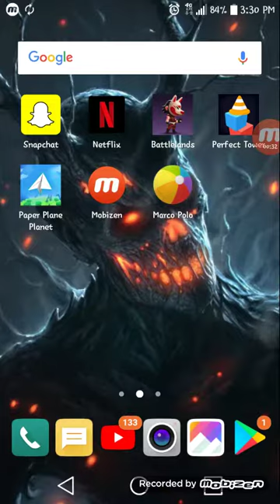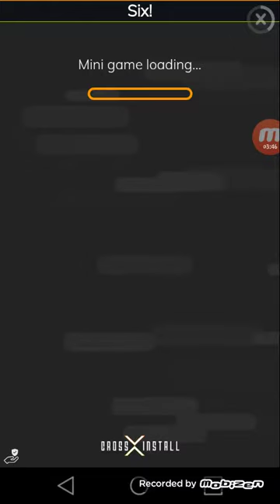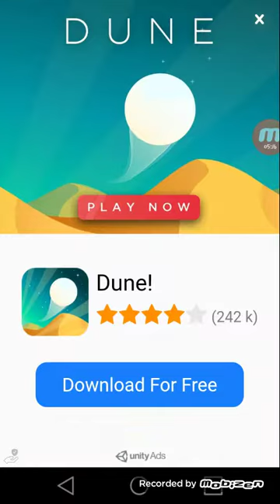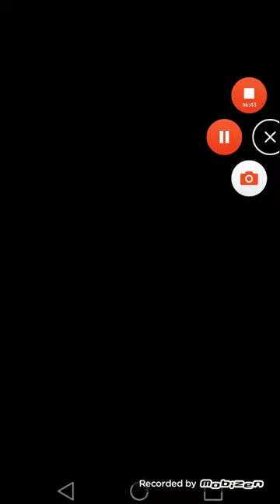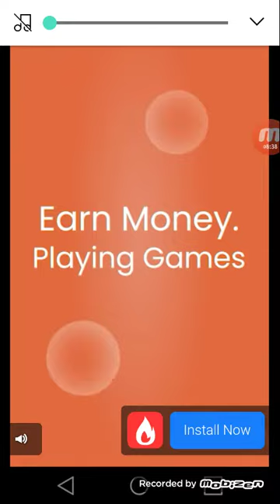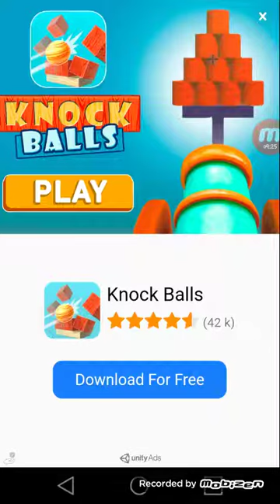Exploring the world ( PAPER PLANE PLANET)